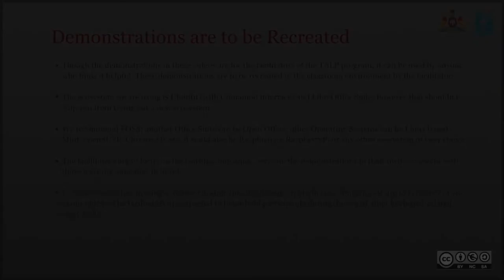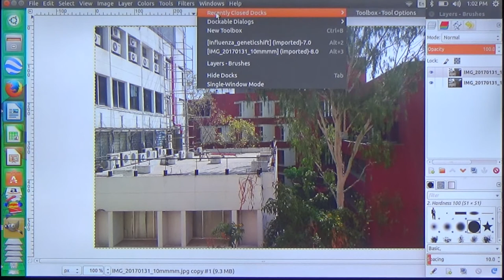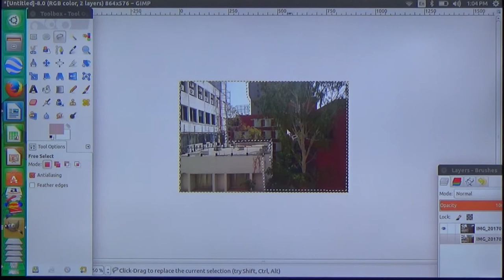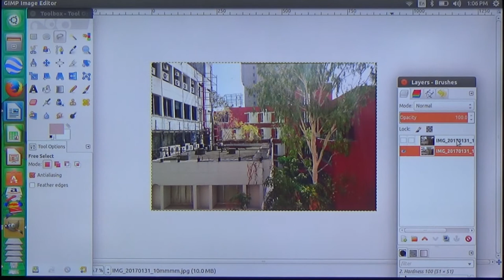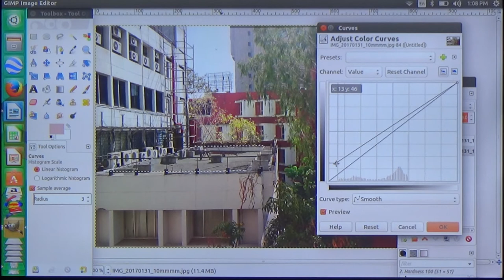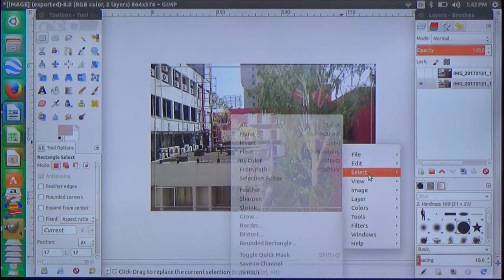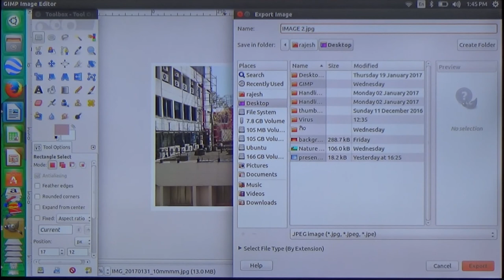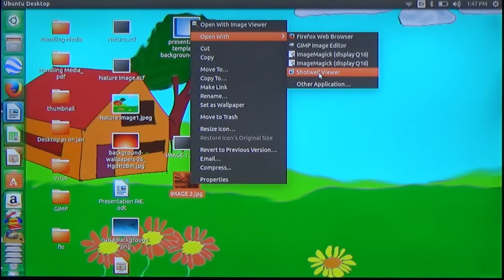GIMP Altering Brightness, Size